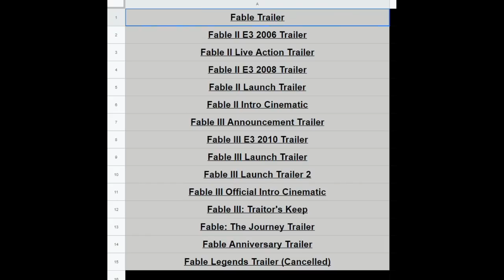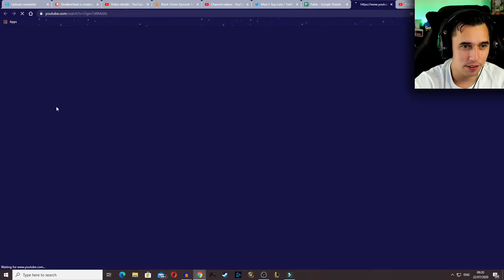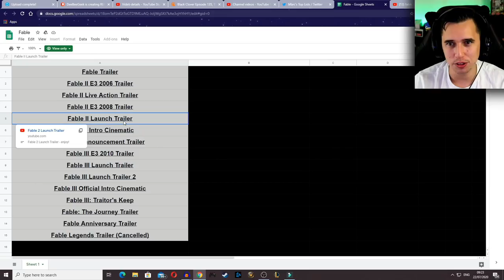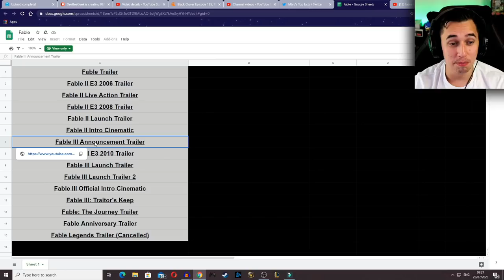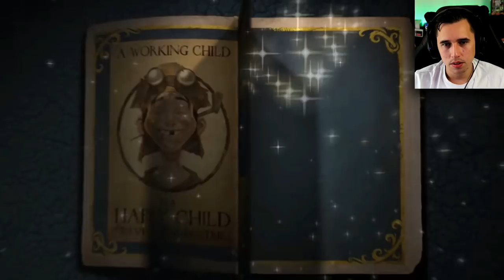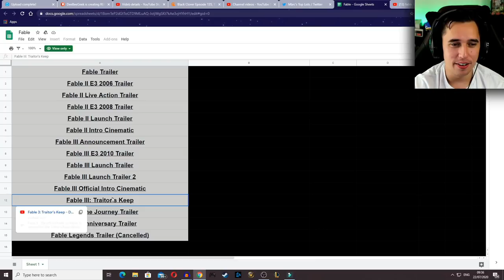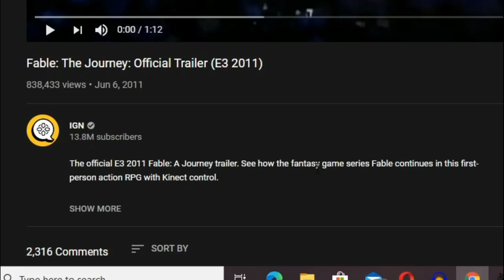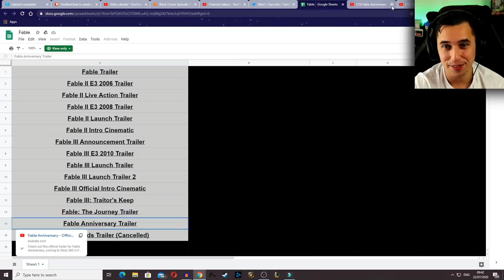A LEGENDARY Xbox Title! - My FIRST time Watching EVERY Fable trailer!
Barkisay*
Jesse Garcia*
Steven Thomas*

Animalz543
Chad Shipman
Chris Alfred
David long
Denver Kroeger
Earl Hardrick
Ethan Beasant
Felix
GEOFFREY CAWTHRAY
James
Jeffrey Sloan
Jessica Compton
Jordan Rodgers
KunaiswOw
LiooRyuuguu
MarshmallowKyaa
Megan Couper
Morgan Hellström
NinjaDrag0n
Philip Munoz
TheDude1994
Viral-out-break-
West00
Zenvio